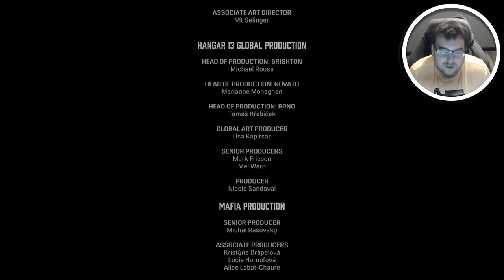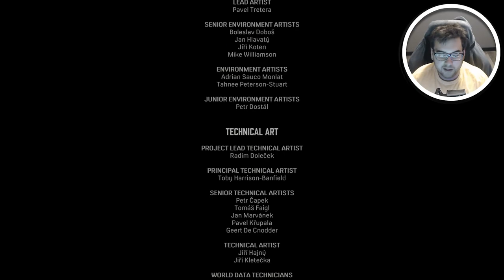Mafia Definitive Edition END - ROBBING A BANK AND FINISHING THE GAME!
Mafia Definitive Edition Walkthrough Gameplay includes campaign mission of the Mafia Definitive Edition Single Player Story Campaign for Playstation 4 (PS4 Pro), Playstation 5 (PS5) Xbox One X, Xbox Series X, PC. This Mafia Definitive Edition Story Campaign Walkthrough will include the full game, full ending, and full walkthrough. Mafia Definitive Edition 100% Walkthrough will include my commentary, all missions, all chapters, all cinematics, all cut scenes, all story missions, all main missions, all DLC, all Single Player sidequests Missions, all secrets, all places explored, all hidden areas found, a how to guide, all craftable items crafted, detailed walkthrough of the campaign, all vehicles, all weapons, the level cap maxed out, and the Ending, of course.